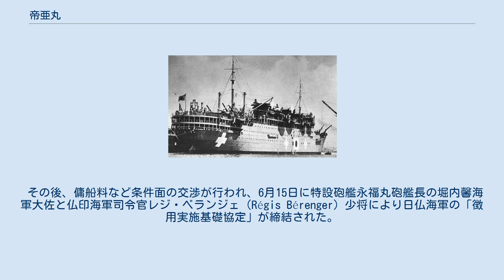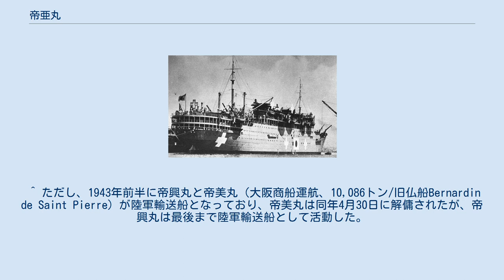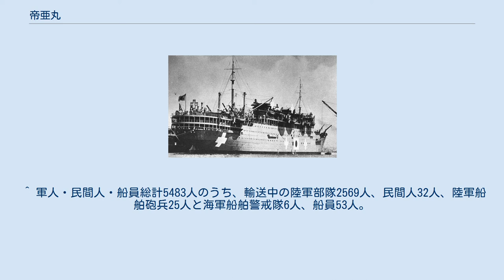帝亜丸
帝亜丸（ていあまる）は、1942年から1944年にかけて日本郵船が運航した貨客船。
帝亜丸の前身はフランス船アラミス（フランス語: Aramis）で、第二次世界大戦の影響により帰国不能となってフランス領インドシナに滞留していたところを日本海軍が秘密協定にもとづいて借受け日本郵船に運航を委ねた。
日本では交換船や軍隊輸送船として使用されたが、1944年8月18日にアメリカ海軍潜水艦の魚雷攻撃を受けて沈没、乗船者2000人以上が死亡した。
 帝亜丸はメサジュリ・マリティム社（en, MM社, フランス郵船）の所有船として1931年にラ・セーヌ＝シュル＝メール造船所で進水し、アラミスと命名、翌1932年に竣工した。
極東航路向けに設計された快速貨客船で、一等客室をはじめとして豪華な内装が施された。
主機にディーゼルエンジンを採用し、四角い断面の低い2本の煙突が外観上の特徴である。
乗客定員は一等191人・二等125人・三等101人のほか、船倉を利用して642人の乗船が可能で、総計1059人だった。
同型船としてフェリックス・ルーセル（fr）とジョルジュ・フィリッパー（en）の2隻が建造されている。
 竣工したアラミスは、予定通り極東航路に就航した。
フランス本国のマルセイユと、植民地であるフランス領インドシナ（仏印）、さらに日本の神戸港までをスエズ運河を経由して結んだ。
なお、姉妹船も同様に極東航路に就航したが、ジョルジュ・フィリッパーは処女航海の帰路の途中、1932年5月16日にアデン湾で火災を起こし沈没している。
 1933年6月22日にアラミスはChuzan諸島で座礁事故を起こした。
フランス極東艦隊の軽巡洋艦プリモゲに曳航されて日本に向かい、修理を受けた。
 1939年9月に第二次世界大戦が勃発すると、アラミスはフランス海軍の徴用を受け、仮装巡洋艦へと改装された。
1武装として「カネー Model 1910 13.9cm（55口径）速射砲」8門と「Model 1927 7.5cm（60口径）高角砲」2門、オチキス社製の「1933年型 37 mm（50口径）機関砲」2門、機関銃8門が装備されている。
改装後はX1と呼称されて極東海域の哨戒任務に従事したが、1940年6月のフランス降伏により、武装解除のうえサイゴンに係留されることになった。
ただし、フランス海軍による徴用は解除されず、軍用の宿泊船として引き続き使用されていた。
なお、同様に仏印領内に残ったフランス船籍・仏印船籍の商船は、1941年末時点で500総トン以上のものが27隻（計10万総トン）、うち10隻は4000総トン以上の船であった。
 フランス商船が遊休状態になっているのに目を付けたのが、船舶不足に悩んでいた日本政府であった。
日本の外務省は、第二次世界大戦参戦前の1941年（昭和16年）初頭までには、ヴィシーフランス政府・仏印植民地政府との間で遊休フランス商船の一括借り上げの交渉を開始していた。
フランス側のジャン・ドクー（en）仏印総督は、イギリス海軍による拿捕のおそれや、仏印とマダガスカル島や上海との自国航路の維持に必要なこと、フランス海軍が徴用中であることなどを理由に難色を示し、日本軍の南部仏印進駐や1941年12月の太平洋戦争勃発後も交渉が続いた。
しだいにフランス側は譲歩し、1942年（昭和17年）2月25日には、原田駐仏代理大使とヴィシー本国政府との間で、フランス船旗下でのチャーター方式とし、仏印・上海・日本間航路専用、中立義務違反となる軍需輸送には用いないとする旨の基本合意ができ、覚書が作成されるに至った。
 ところが、日仏の交渉を知ったアメリカ政府は、ヴィシーフランス政府に対して抗議を行った。
マルティニークなどアメリカ州内のフランス植民地の占領を恐れたヴィシー本国政府は、公然と傭船契約を結ぶことを避け、名目上は日本側の一方的な徴発の形式とすることを日本側に提案した。
この提案を受ける形で、4月6日、日本側は、ドクー総督に対し、4月10日を交渉期限として徴発に移ることを通告し、4月11日に日本海軍が徴用実施を通告した。
ドクー総督ら仏印当局はなおも不服としたが、本国政府からの徴発を容認する訓令を受けて引渡に応じた。
 その後、傭船料など条件面の交渉が行われ、6月15日に特設砲艦永福丸砲艦長の堀内馨海軍大佐と仏...